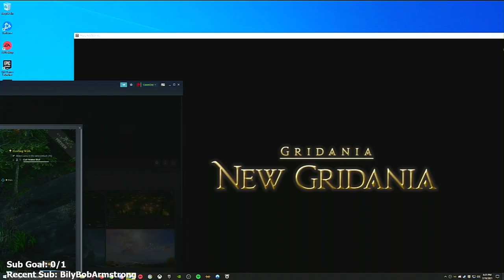Final Fantasy XIV: Heavensward - Part 8 - Let's Play [2021]